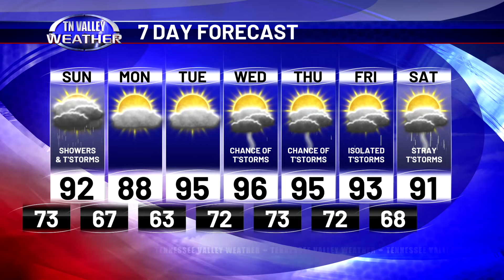June 29, 2024 - Evening Update